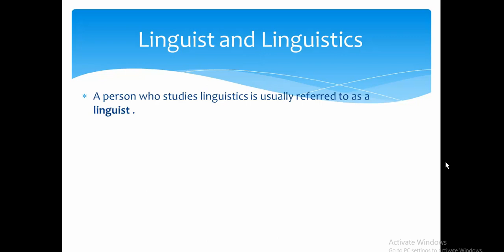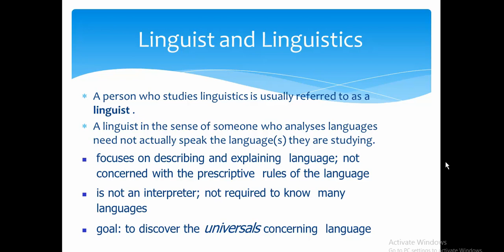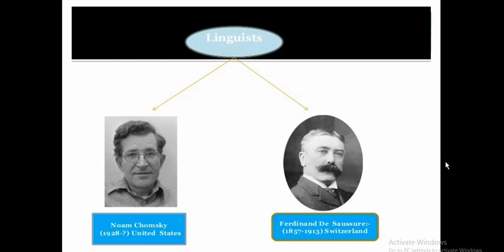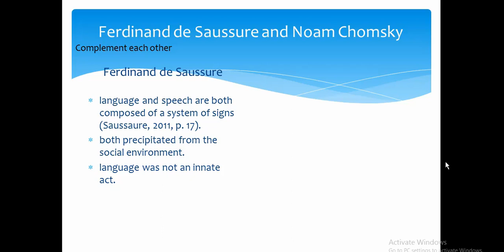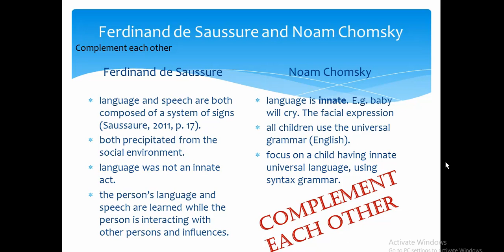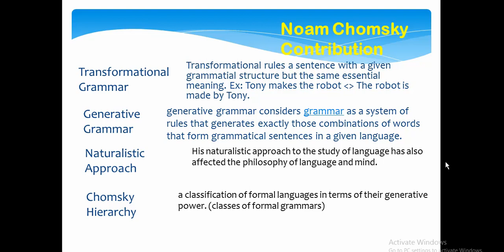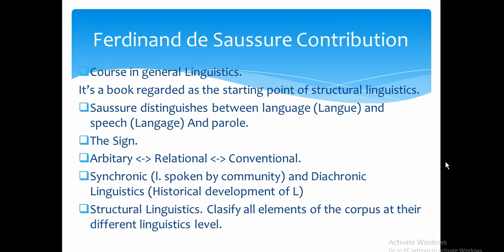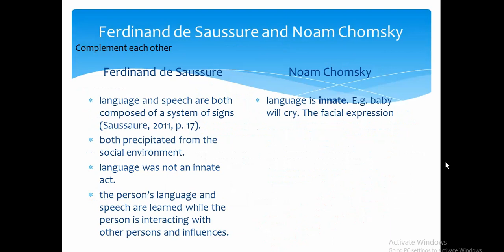Learn English: Introduction to Linguistics: Basic Theories Part 1.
Reference:
Aitchison, Jean. 2010. “Áitchison’s Linguistics”. Britain: HCT UK Company.
Marcus Kracht. ____. “Íntoduction to Linguistics”. Department of Linguistics: Campbell Hall.